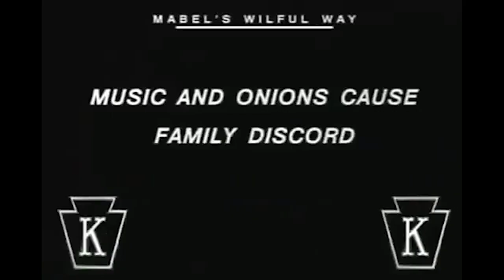Mabel's Wilful Way (1915) Mabel Normand, Roscoe Arbuckle, Alice Davenport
Released in May 1, 1925

CAST
Mabel Normand as Mabel
Roscoe 'Fatty' Arbuckle as Fatty
Joe Bordeaux as Cop
Glen Cavender as Mabel's Father
Alice Davenport as Mabel's Mother
Edgar Kennedy as Fatty's pal
Bobby Dunn as Ice Cream Vendor